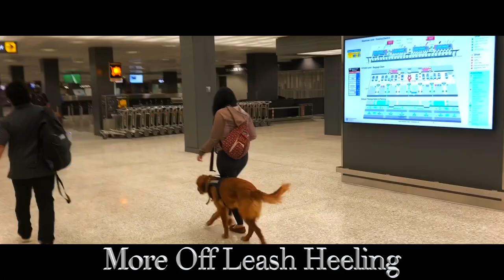10 Month Golden Retriever, Kona | Golden Retriever Dog Training | Off Leash K9 Training